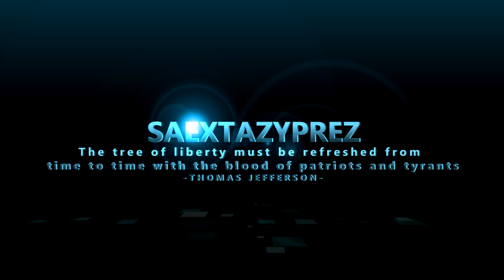EL PASO FEDERAL RESERVE YOU CAN'T FILM HERE